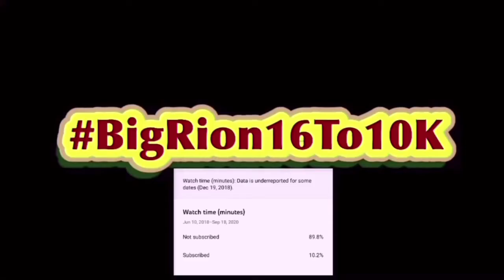SML Movie: Junior's iPad Reaction!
SML Movie: Junior's iPad! | BigRion16
Honestly this was a boring video with a few funny moments. Chef Pp was the best part even if he didn’t have nothing to do with the story. And the ending was funny in my opinion since we all know Cody eats a lot of weird stuff. So I give this video a 5.5/10.